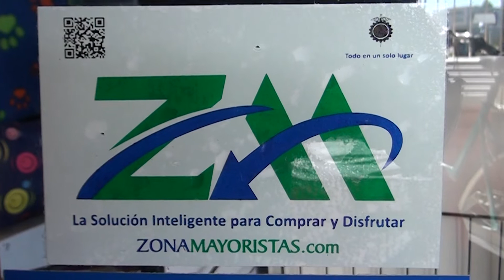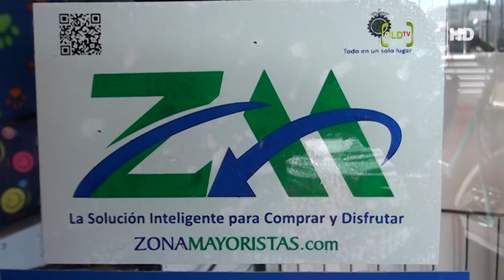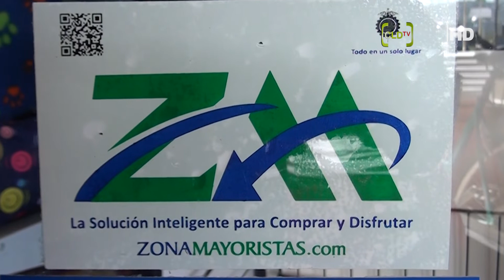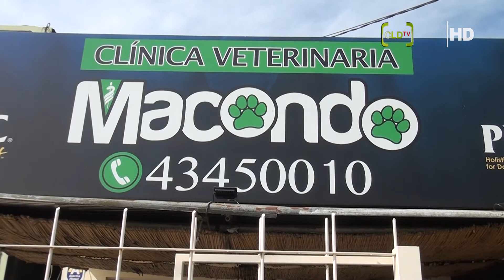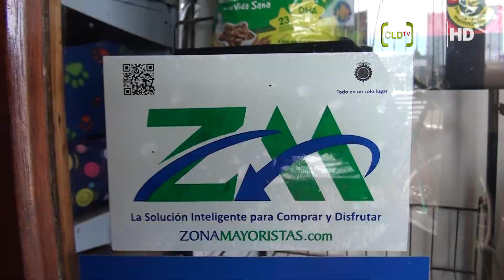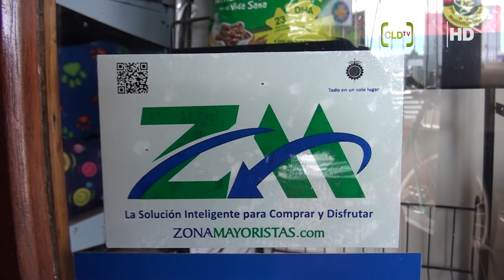Zona Mayoristas con descuentos en comercios de la zona